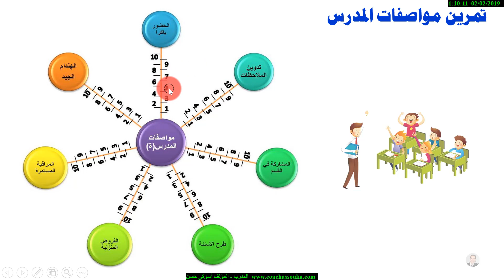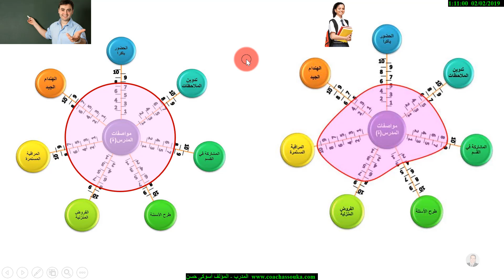مواصفات المدرس لكي يتفوق الطالب وتتفوق الطالبة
تقديم وترحيب لدورة تدريب مدرب في مهارات التفوق الدراسي
للكوتش المؤلف أسوكى حسن من المملكة المغربية
-صاحب الاصدارات التالية:
- الخطوات الذكية نحو التفوق الدراسي
- أوكسجين الطالب
- فوبيا المدرسة
ذ. حسن أسوكى مؤلف كتاب الخطوات الذكية نحو التفوق الدراسي
نسأل أنفسنا دائما كيف نستعد للامتحانات النهائية؟.
وهذه بعض الأسرار التي يمكن أن تساعدك.
في الحقيقة ليس هناك طريق مختصر للنجاح، و هذا أول شيء يجب أن تتذكره، و لهذا السبب يجب أن تذاكر بجدية قبل أي شيء.
تختلف الاستعدادات تبعا لنوع الاختبار. فبعض الاختبارات تحتاج إلى إعداد على مدى طويل، و لكن امتحانات المدارس قد تحتاج إلى أسبوعين أو ثلاثة من الاستعداد.
لا تقلقوا فهناك بعض الأسرار البسيطة جدا التي تجعلك تجتاز بتفوق الامتحانات.
 كيفية تعليم الأطفال
 خمسون طريقة لتعلم طفلك الثقة بالنفس
 طرق المذاكرة الصحيحة مع الأبناء
 نصائح تساعد الطفل على التركيز في المذاكرة
طفلي لا يحب الدراسة ماذا افعل
 ابني المراهق لا يحب الدراسة
كيف أجعل ابني يركز في المذاكرة
كيف اجعل ابني ذكي
كيف تجعل طفلك يحب المدرسة
ابني لا يحب الكتابة
كيف اجعل ابني متفوقا في دراسته
كيف اتعامل مع ابني الذي يكره المدرسة

نصائح لتشجيع ابنك على الدراسة
إنت… أي حاجة مهما كانت هاتذاكرها… لازم هاتنسى التفاصيل الدقيقة بتاعتها بكل تأكيد
ممكن تكون فاكر اسم الموضوع, ونقطة أو نقطتين عنه … ولما تشوف المعلومات دي مرة تانية… هاتقول: أنا شوفت الكلام ده في حتة قبل كده
لكن مستحيل هاتفتكر تفاصيل الموضوع لما تذاكره مره واحدة … مهما كنت مذاكره كويس جدا

الحل النهائي لمشكلة النسيان … هي التكرار
وأنا عن نفسي, بحب أوي أضيف لموضوع التكرار ده… الكتابة… يعني أكتب… مع التكرار
لكن إنت مش لازم بالضروروة تستخدم سلاح الكتابة كل مرة كل مرة كل مرة
لكن اللي لازم تعمله… هو التكرار
وخليني أقولك تعمل إيه بالتفصيل

خد أي مادة مثال
عربي
تاريخ
كيمياء
رياضيات
فيزياء
لغة أجنبية

أي مادة أي مادة أي مادة

خد درس رقم واحد… وذاكره بضمير جدا… كتابة وتكرار للمعلومات اللي فيه
الموضوع ده ممكن ياخد منك ساعة مثلا علشان تذاكر الدرس ده… كتابه وتكرار

لما تذاكر درس أول مرة… ممكن ماتفهمش منه أي حاجة خالص
وممكن تستوعب منه نسبة بسيطة
وممكن تفهمه كله…
كل ده مايفرقش
في كل الأحوال… لازم هاتنساه لو ما كرررتش مذاكرته في يوم ثاني

تيجي بعدها ب يوم أو بكام يوم, حسب جدول مذاكرتك للمادة دي… وتذاكر نفس الدرس تاني بنفس الطريقة
بس تاني مرة… بدل ما هاياخد منك ساعة… ممكن ياخد منك ١٠ دقايق بس
وهاتفهم كل اللي إنت ما فهمتوش من الدرس
وهايبدأ يتحفر في ذاكرتك

وتذاكر بعدها بقى الدرس رقم ٢ من المادة دي… أو حسب جدول مذاكرتك للمادة دي
أسباب النجاح .. كيف اتفوق؟ كيف انجح كيفية المداكرة
أسباب النجاح الدراسي ... فيديو محاظرة كيف يمكننا النجاح في دراستنا
المذاكرة و الاستيعاب و النجاح و التفوق

المتفوقون إهتدوا إلى طريقة

مكنتهم من إستغلال قدراتهم و وقتهم فى الدراسة

رغم التقارب فى مستويات الذكاء و لكن الفرق بين طالب و آخر فى ...!!

نرى العديد من الطلاب يومياً .. و بمختلف مستويات الذكاء و
التفوق .. و لكن مما يسترعى الإنتباه هو وجود عدة طلاب
بمستويات متقاربة من الذكاء و الإهتمام بالدراسة .. و لكنك
تجد أن أحدهم متفوق و الآخر يحاول دون أن يصل للمستوى الذى
يريده .. فما السر ؟

السر بكل بساطة أن المتفوقين منهم قد إهتدوا إلى طريقة
مكنتهم من إستغلال قدراتهم و وقتهم فى الدراسة .. أما أولئك
الذين يحاولون دون أن يصلون إلى ما يصبون إليه ، فتجدهم
يتخبطون باحثين عن طريقة للوصول إلى الطريقة المثلى ..
إذن ما الحل ؟
لابد للـ طالب من إيجاد خطوات يتبعها فى الدراسة بحيث توفر
له عدة أمور مهمة مثل ..
1 - الدراسة بأقصر وقت ممكن .. بمعنى توفير الوقت و
إستغلاله .
2 - بذل أقل الجهود الممكنة .. بمعنى إستغلال الطاقة بالطرق
الصحيحة .
3 - الإحتفاظ بالمعلومات أطول مدة ممكنة .
و بشكل عام هناك ثلاث طرق متبعة للدراسة ، و لو أدركها
الطالب لتمكن من إيجاد الطريقة المناسبة له و لموضوعه و من
ثم يتحقق له ما يريد ..
هذه الطرق هى :
1 - الطريقة الكلية : و هى أن يقرأ الطالب الموضوع بشكل عام
لتتضح له الفكرة العامة ثم يعيد قراءة الموضوع لإستيعاب بقية الأفكار .
و هذه الطريقة تفيد فى المواضيع القصيرة المترابطة الأفكار .
2 - الطريقة الفقرية : أى تقسيم المواضيع إلى فقرات حسب
ترابط الأفكار و تقبل المتعلم لهذا الترابط .. فالمتعلم هنا
هو الذى يتحكم بطريقة التقسيم حسب ما يوافقه .. ثم ربط هذه
الأفكار جميعها معاً .
و هذه الطريقة تفيد فى المواضيع الطويلة و التى تتميز بعدم
تسلسل الأفكار فيها .